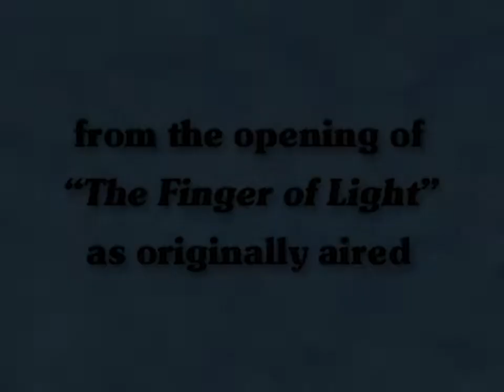Fraggle Rock - Alternate Openings [HQ DVD; 60fps]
This past December, I bought the Netherlands DVD collection to "Fraggle Rock" ("De Freggels" in Dutch) which, unlike most versions, retained the alternate openings featuring Wembley and Gobo from "The Terrible Tunnel" and "The Finger of Light" respectively. These openings were also retained on DVD with the Polish 90's dub. Since the video footage to both intros is not included on the 35th Anniversary Blu-Ray release (and why only the audios are retained and synced with Boober's regular footage is far beyond me), here they are presented in glorious 60fps (upscaled from the PAL/50p frame rate).

As always, enjoy! :D